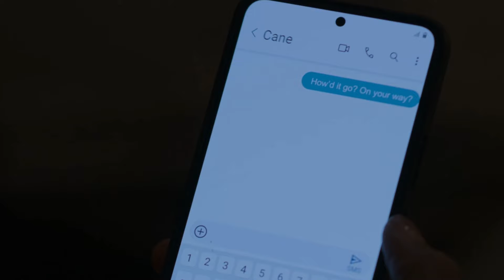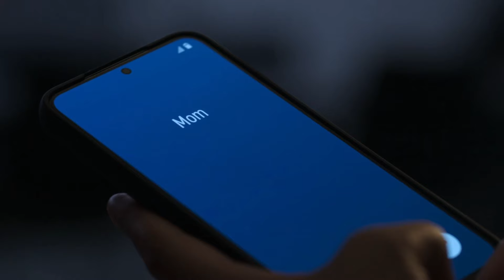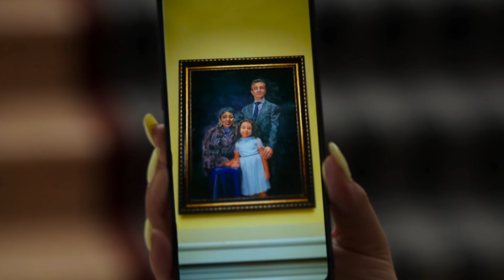POWER BOOK II: GHOST SEASON 4 WHO IS EFFIE’S MOM? FAN THEORIES!!!